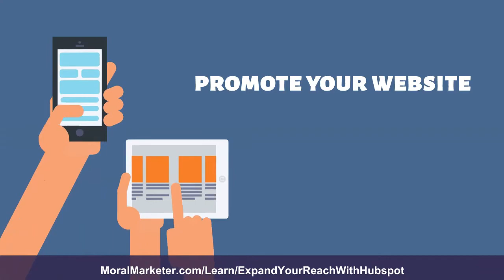Expand Your Reach with Hubspot